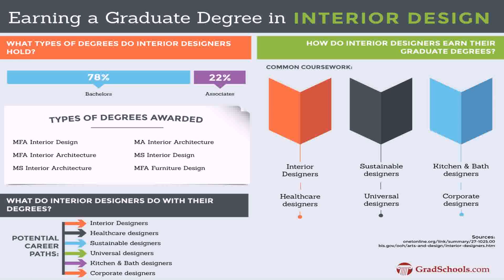Interior Design Salary In Paris France